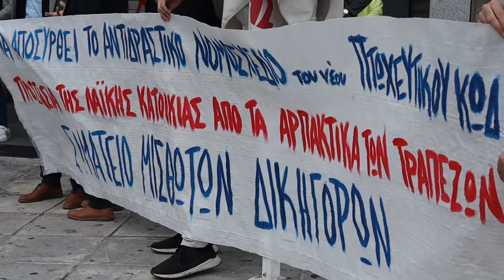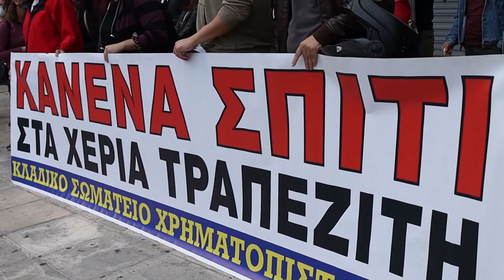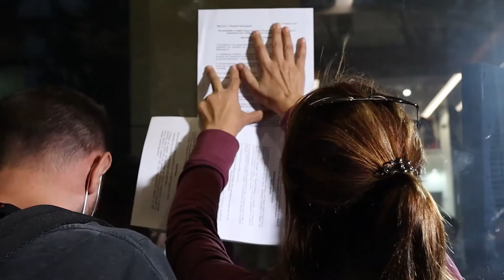Β.Διονυσόπουλος|Κινητοποίηση στο Υπ.Οικονομικών